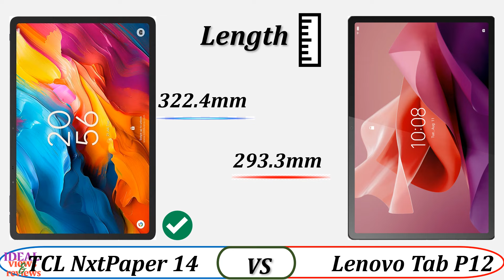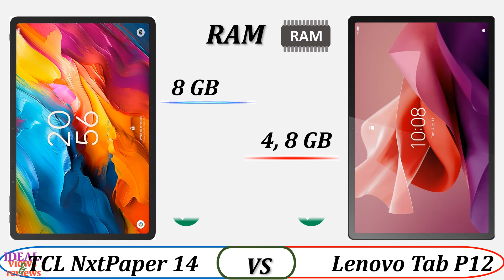TCL nxtpaper 14 and Lenovo Tab P12 comparison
1. Credit: If i have been used in this video some Google Data (Images, Music, Clip Art and Short Videos etc.) are just used for illustrative purposes only and nothing. Thank you so much to the respectful owners for providing it.

2. We cannot guarantee that the information in this video is 100% correct. Please help correct this and provide positive feedback.

video detail:
TCL NxtPaper 14 vs Lenovo Tab p12 wifi
TCL NxtPaper 14 vs Lenovo Tab p12 amoled
TCL NxtPaper 14 vs Lenovo Tab p12 antutu score
TCL NxtPaper 14 vs Lenovo Tab p12 battery
TCL NxtPaper 14 vs Lenovo Tab p12  battery life
TCL NxtPaper 14 vs Lenovo Tab p12 is better